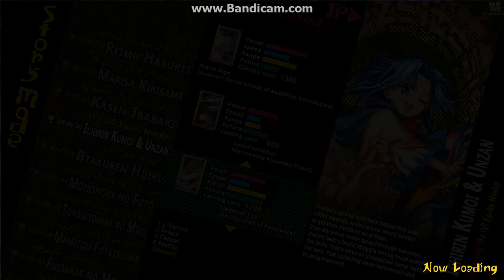Touhou Urban Legend In Limbo: Ichirin Kumoi & Unzan Story Mode Part 1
my friend Ichirin Kumoi & Unzan are search for the balls